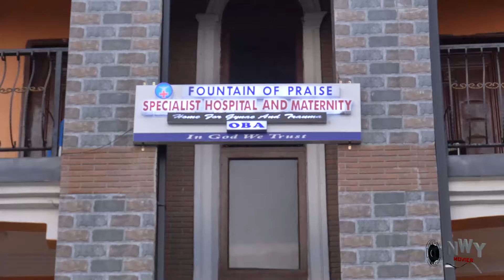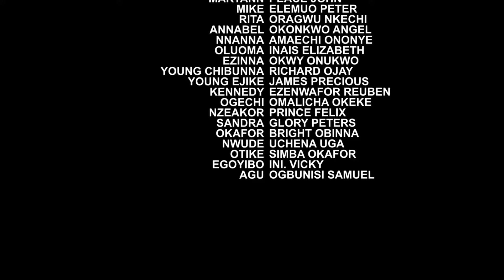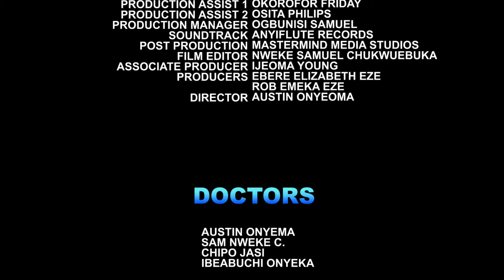(NEW) WHEN TOMORROW COMES - FREDERICK LEONARD/GEORGINA IBE/KEN ERICS 2024 NEW HOT AMAZING MOVIE